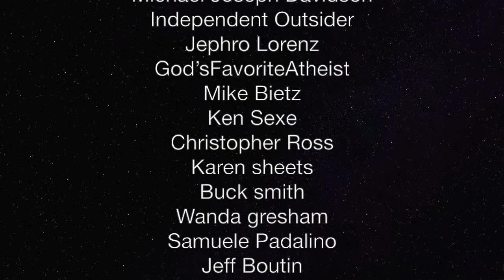Jimmy Carter Offers Peace Talks With N Korea — The Political Vigilante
Graham discusses how Jimmy Carter is better at peace talks than idiot Don Trump.